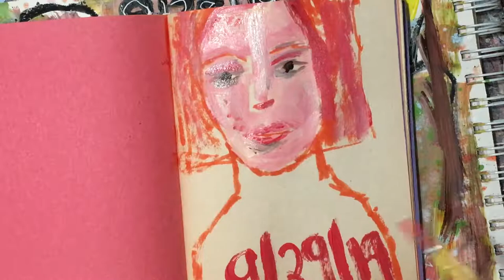Morning Warm Up Art Journal Page by Katie Jeanne Wood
Today I'm sharing an early morning warm up exercise I've been doing in my art journal. The point of this exercise isn’t to make art that’s fabulous. The point is to get the paint, brushes, knives, body, and mind activated, and moving each day. It wakes me up, and gets the creativity flowing.

Hello, and welcome to my mixed media painting channel! There will be new upload at least once a week on Saturday, and if I'm not too busy, Wednesday, also. Let me know what you think of the video in the comments below.

Materials used in this painting include:

A handmade book that I made using this paint -

Artist quality acrylic paint

and this construction paper -

I'm accepting orders for custom portraits made from your photos. Theses paintings make a great birthday or holiday gifts. Many different styles to choose from here:

I couldn't have made this video without the help of some lovely musicians. Thank you so much!

Josh Woodward

I'm a daily painter, licensed artist, blogger. My artwork can be seen on Criminal Minds on CBS, and in stores worldwide.